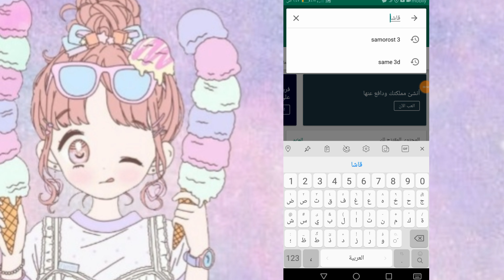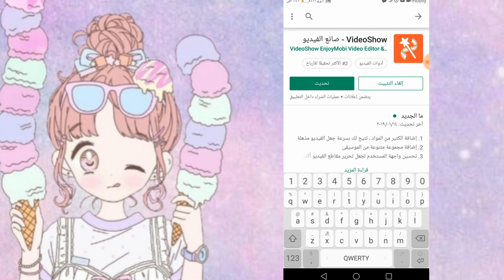تحميل لعبة Gachaverse وطريقة الكتابة عليها🧡@lian&my Playhome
نورتوا الوصف كرزاتي🍒

تفعيل جرس التنبيهات🔔

دعم؟ ما اقدر آسفه❤️

اسمي: ليان🎈

عمري:14

من: المَملَكة العرَبيَة السُعودِية🇸🇦

الاكله المفضلة:برجر🍔

الرقم المفضل: ٣⭐

المادة المفضلة: علوم📘

هدفي: اوصل ل 100 الف مشترك أن شاءالله/ رسم البسمة على وجوهكم🎀

اللون المفضل: الأصفر💛، الوردي🌸

هوايتي: الرسم، السباحة💚

قوانين القناة:🚫
١_ ممنوع السب/قال الرسول صلى الله عليه وسلم(قل خيرًا أو اصمت)
٢_ممنوع سرقة فيديوهاتي

مع تحيات قناةlian&my Playhome💘

*لا إله إلا الله محمدًا رسول الّله💚

قرأت الوصف؟ حط🌸